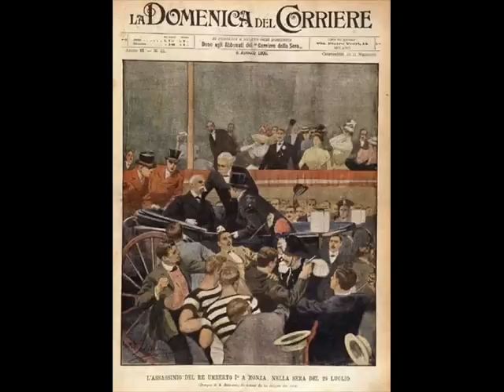Amore ribelle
Canzoniere anarchico